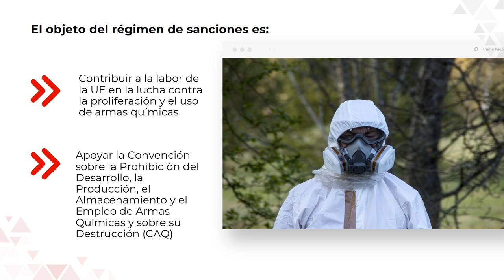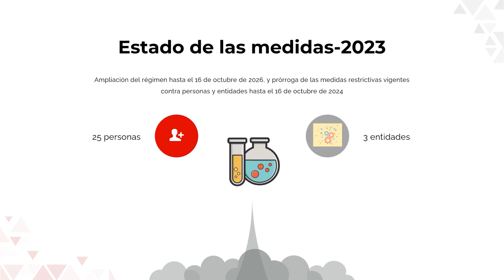Los regímenes de sanciones temáticas en la Unión Europea. Armas químicas.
En el siguiente vídeo se explica el instrumento de medidas restrictivas contra la proliferación y el uso de armas químicas puesto en marcha en 2018 por la Unión Europea.